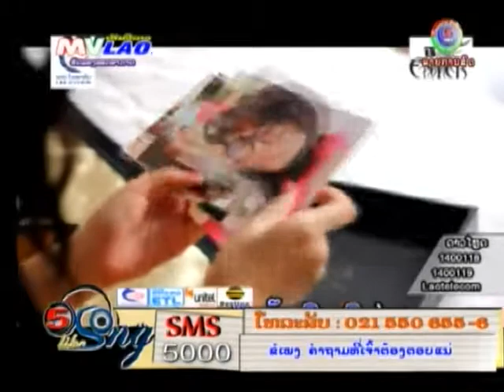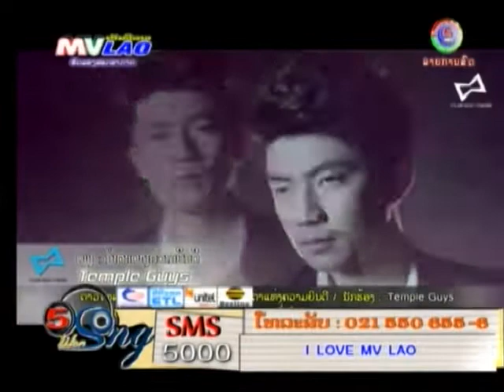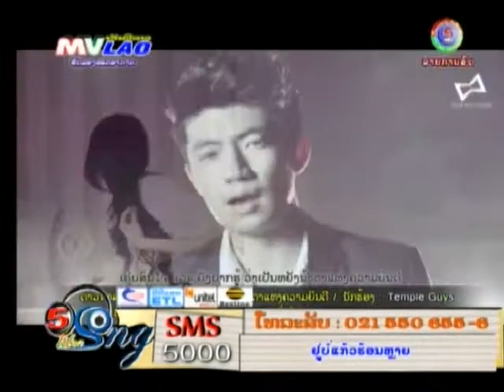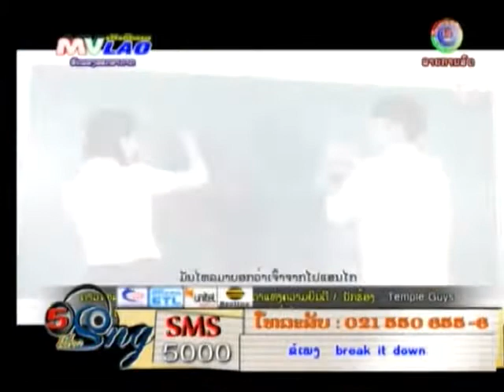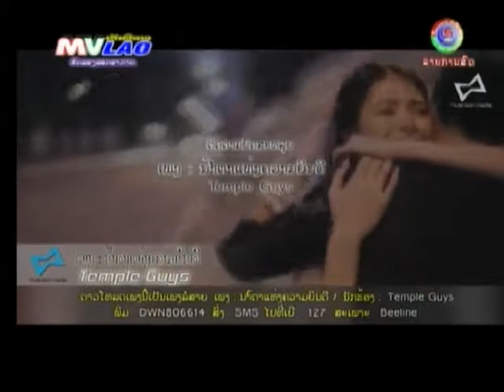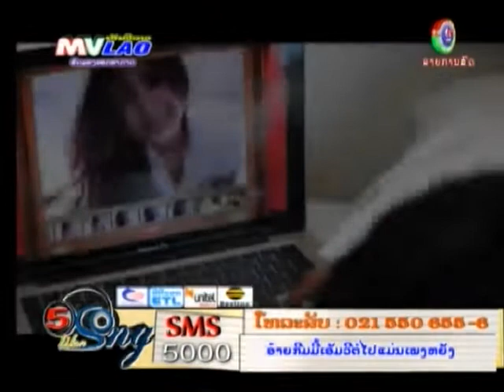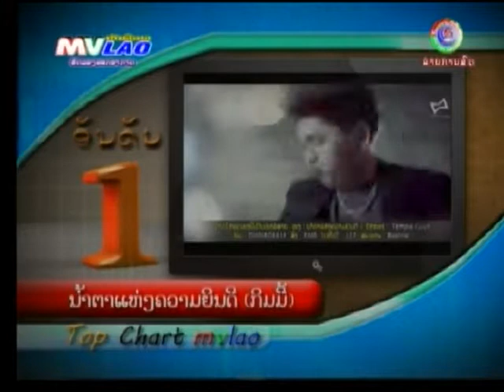MVLAO FIVE LIKE SONG 17 8 2013